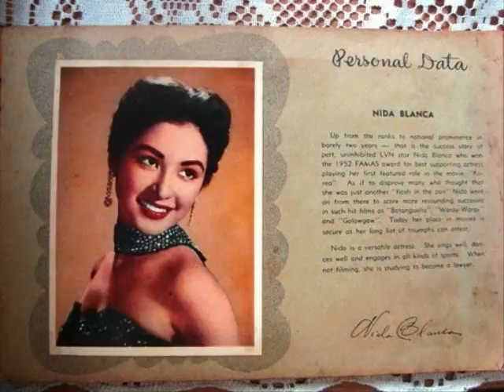my most beautiful filipinas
the most beautiful actresses and tv personalities in my eyes! no copy right infringement intended!